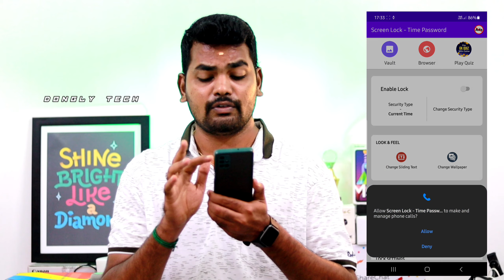100% யாருக்கும் தெரியாத Lock Screen 😍 Best Lock Screen For Android ⚡ Touch Screen Lock - DonglyTech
100% யாருக்கும் தெரியாத Lock Screen 😍 Best Lock Screen For Android ⚡ Touch Screen Lock  - Dongly Tech

App Description:

Are you worried about exposing your PIN while you unlock your phone?
Here comes Screen Lock - Time Password (Dynamic Password) for the rescue. You can make your phone current time its lock screen password. And time changes every minute, so does the password too, so no one can even guess it.

NEW FEATURES
★ Cool iPhone style lock screen for your android.
★ Support on most of android phone.
★ Fully customisable lock screen.
★ Highly secure lock screen.
★ One of the best parallax effect Lock.
★ Customise sliding text. You can put your name or your friend's name on your lock screen.